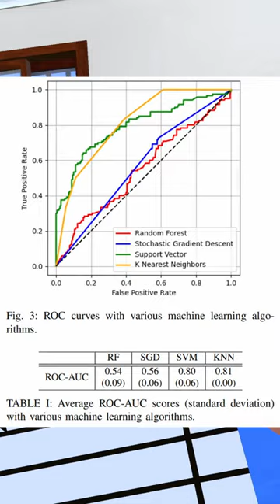Can your body predict your exam scores? 🤖📈